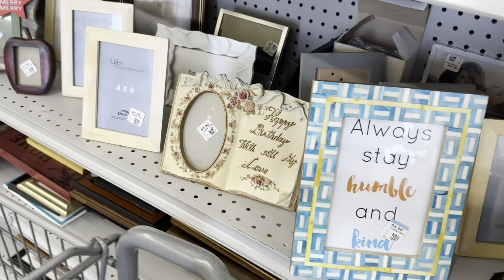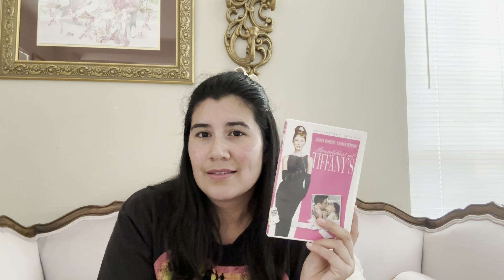𝘓𝘦𝘵𝘴 𝘛𝘩𝘳𝘪𝘧𝘵!🛍𝘎𝘪𝘳𝘭𝘺 𝘧𝘪𝘯𝘥𝘴 🌸💞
Welcome pretties to my channel! My name is Rosa, I film a variety of content, travel, girly hauls, room decor. Remember to always be kind. 🥰✨💖

Music rights imusic
The Quandry by Mark Allen